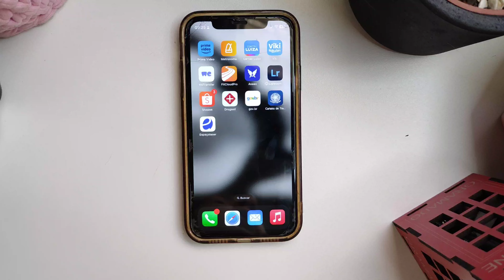Como adicionar um aplicativo da biblioteca na tela inicial do iPhone XR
Neste vídeo vou mostrar como adicionar um app da biblioteca de apps na tela de início do iPhone XR

✅Onde Comprar

🛒 Outros Smartphones (Amazon)👉